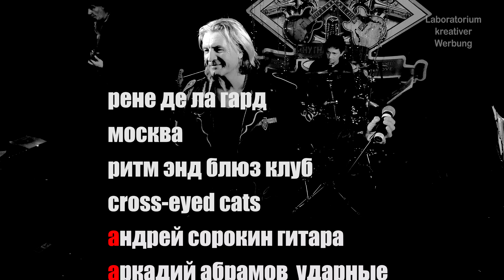René de La Garde (France) et Cross Eyed Cats "Je suis ne dans la rue" (Johnny Hallyday )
Концерт в г.Москва 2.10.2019. Ритм блюз кафе.